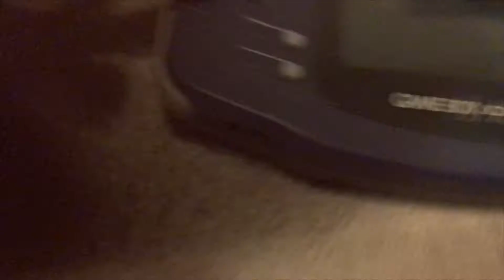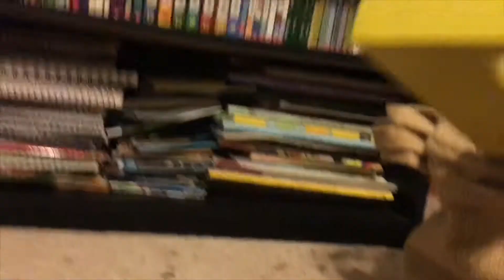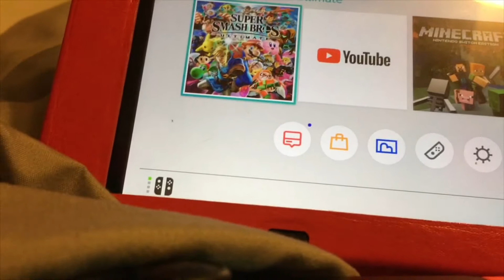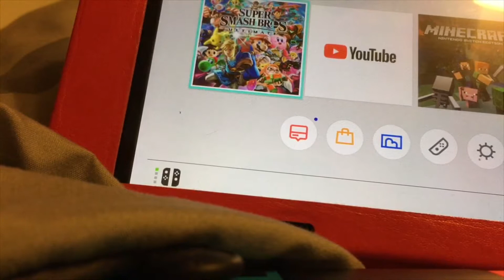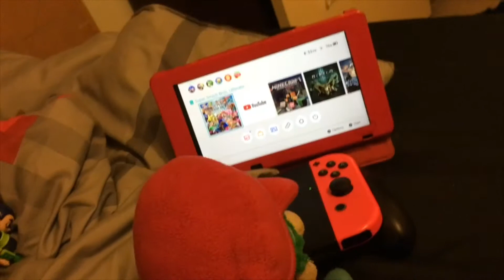Baby Mario’s Bad Day 2: Bad Day gets worse